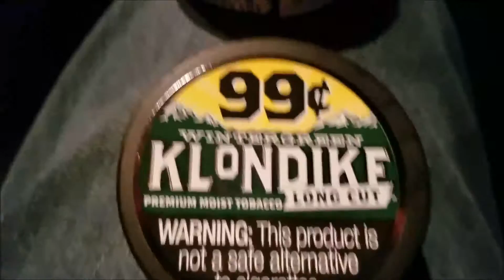Klondike Pepper-Green Dip Experiment *WARNING, PUKE*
What happens when two rednecks get bored